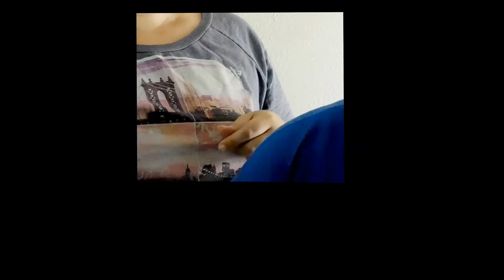100 Layers Challenge!!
We hope you enjoy our 100 Layers of foundation on a man challenge!

Jack: @baylivinman
Nicole: @nicolematoza

Nicole: @imthatbitch510